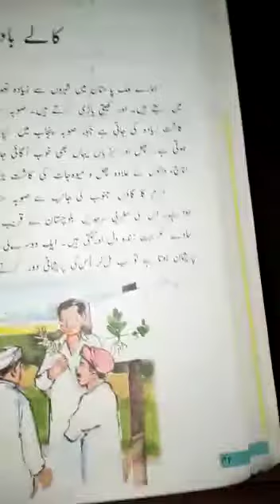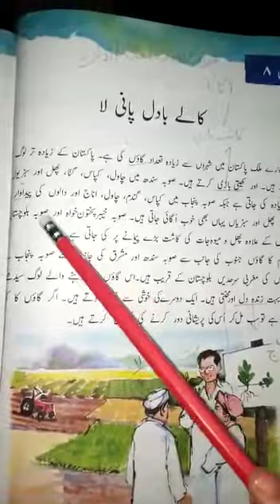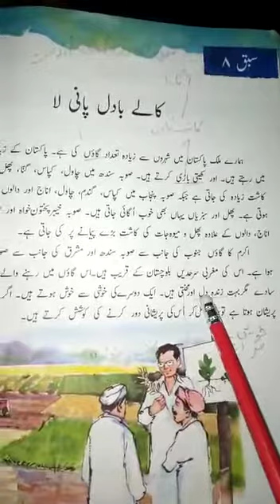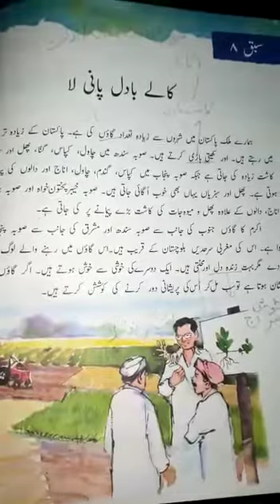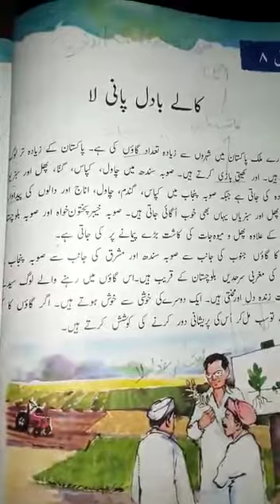Urdu class 4 lecture 2 (15 dec)